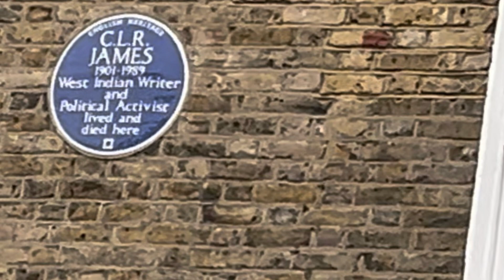Discover Winifred Atwell, Darcy’s Howie n CLR James on Atlantic n Railton Rd.14 September 2024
A backstreet walk from Brixton to Herne Hill.